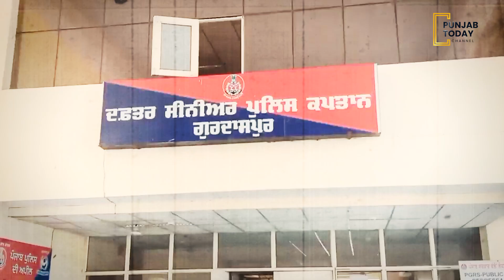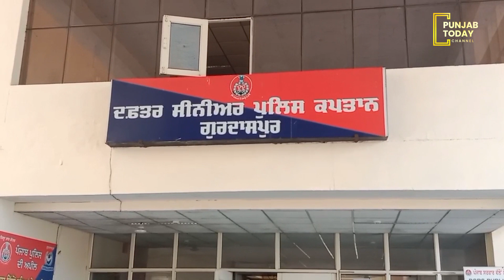Kaali mata da galat poster lga ke Film Promotion nu lai ke SSP nu sopeya mang patar | Punjab Today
ਕਾਲੀ ਮਾਤਾ ਦਾ ਗਲਤ ਪੋਸਟਰ ਲਗਾ ਕੇ ਫਿਲਮ ਪ੍ਰਮੋਸ਼ਨ ਕਰਨ  ਨੂੰ ਲੈ ਕੇ ਐਸਐਸਪੀ ਨੂੰ ਸੌਂਪਿਆ ਮੰਗ ਪੱਤਰ